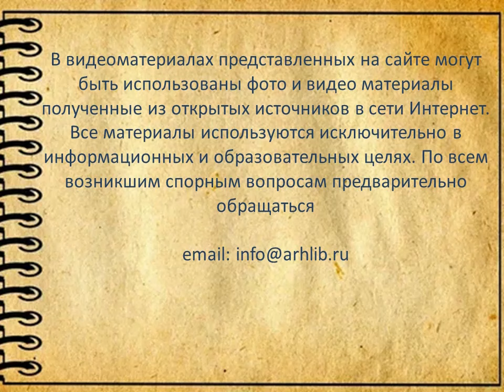Соня Дановски «Плюшевый кот»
Варавинская детская библиотека № 11 читает трогательную, проникновенную историю о мальчике Тони, который помогает приюту для бродячих кошек и собак и отдает все свои игрушки для благотворительной ярмарки. Лишившись своих драгоценных друзей, Тони обретает новых, очень необычных….